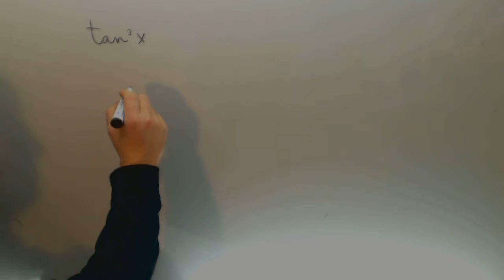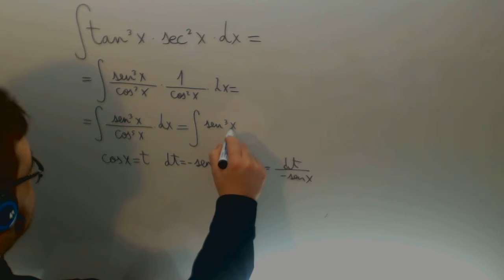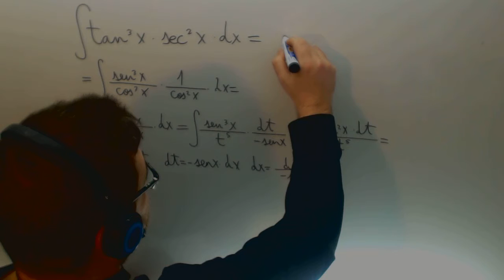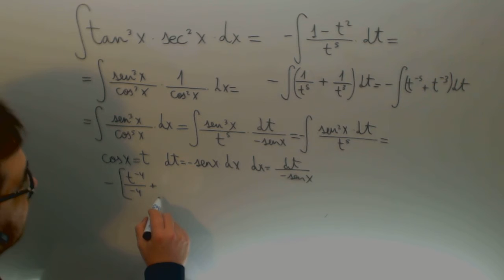Integral trigonometrica tan2xsec2x Calculo Ingenieria Academia Usero Estepona